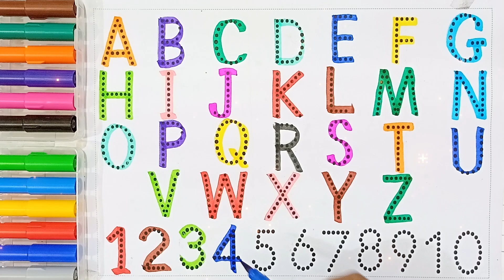Shapes drawing for kids, Learn 2d shapes, colors for toddlers Preschool Learning part 51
Learn Shapes, shapes name, Colors, Preschool Learning  drawings shapes, 123

Learn to draw 2d Shapes, Colors for Children| Toddler Learning videos, shapes song, educational video

Learn Shapes drawing,Colors for kids | Toddler Learning videos,2d shapes song,preschool learning

Learn Shapes, Colors for Children| 2d shapes drawing | Preschool Learning Video part-1

Triangle
octagon
oval
circle
heart
star
Pentagon
square
shapes
heptagon
rhombus
parallelogram
trapezoid